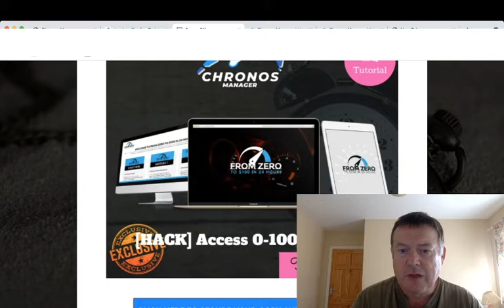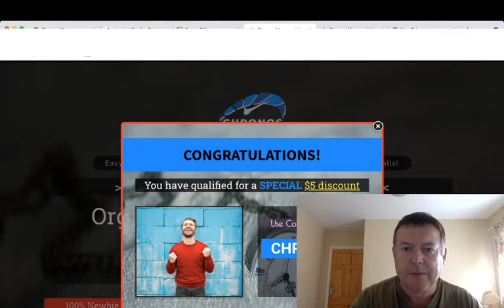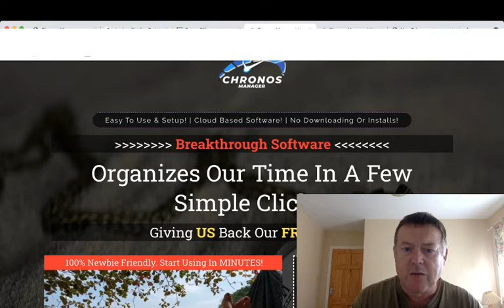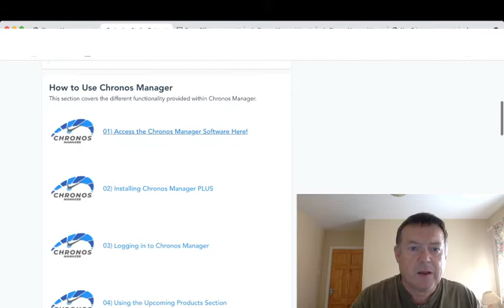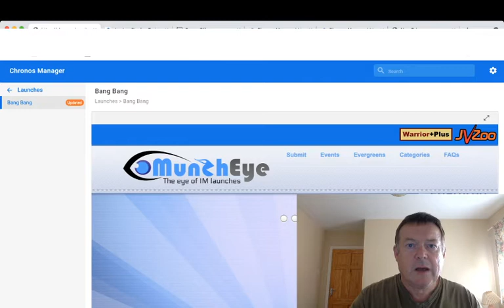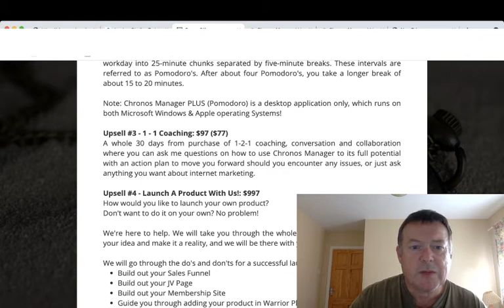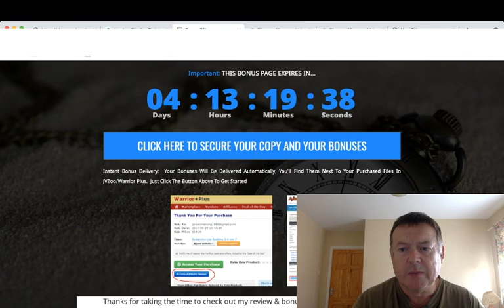Chronos Manager Review + Exclusive Bonuses (Chronos ,Manager Review)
Thanks for checking out my Chronos Manager review.

Time management is one of the most important skills to have, but it is often a concept that many businesses, and people, struggle with. Small businesses, in particular, cannot afford to waste time with bad time management and inefficiency. However, the benefits of good time management practices are immeasurable. Businesses that utilize good time management are better positioned to consistently deliver their product, or service, on-time.

Good time management also means that a business is able to solve problems that arise without it significantly impacting day-to-day operations. This is essential for businesses that rely on constant output to increase ROI - a planned, structured schedule provides extra time for problem-solving or unforeseen circumstances.

Business owners can, and should, cultivate a workplace that values time management.

Enter - Chronos Manager!

Chronos Manager is your personal Time Manager. With Chronos Manager you'll never again be inefficient with your time.

With Chronos Manager you get an Event Management Calendar, A Notes Maker, A ToDo List Manager, and integrated access to MunchEye.com, so you'll never miss those important upcoming product launches!